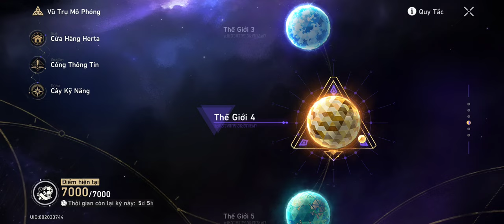Honkai Star Rail | Thế Giới Mô Phỏng 4 - Khó 2 : Boss Svarog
CODE Honkai : Star Rail
HSRGRANDOPEN1
HSRGRANDOPEN2
HSRGRANDOPEN3
HSRVER10XEDLFE
STARRAILGIFT
2T7BP4JVEBT7

$$$ Mình có nhận trung gian và nạp game quốc tế + VN giá chiết khấu rẻ hơn so với ae tự nạp 10-20% nguồn gift card nên ae yên tâm ko lo bị block acc hay âm gem
* Ae có thắc mắc hay góp ý thì cmt ở dưới phần bình luận hoặc bài đăng ở group mình sẽ tổng hợp và trả lời cũng như cải thiện
- Xin chân thành cảm ơn ae đã xem và ủng hộ
- momo 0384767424 vũ bình dương
- Vietcombank 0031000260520 vũ bình dương